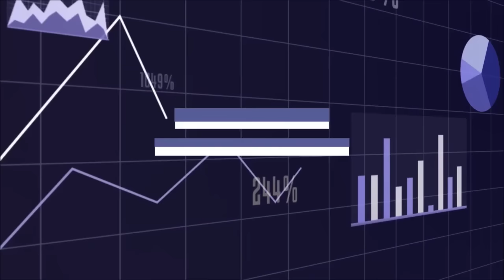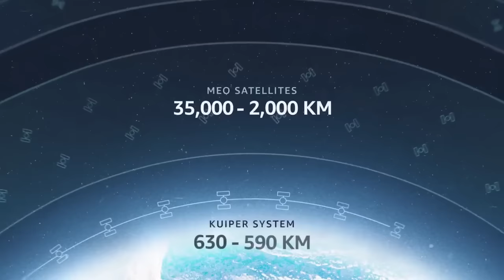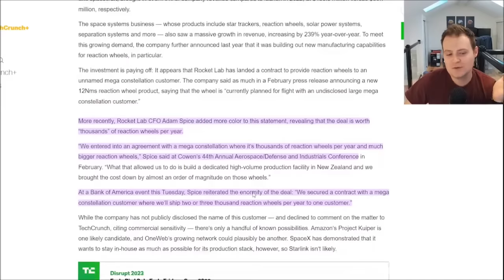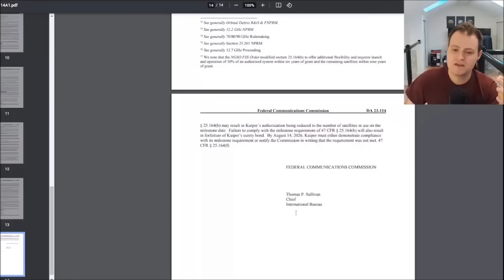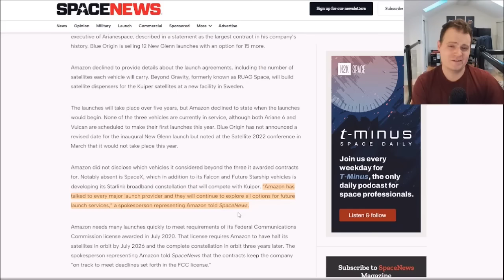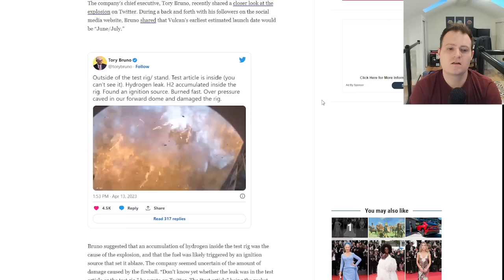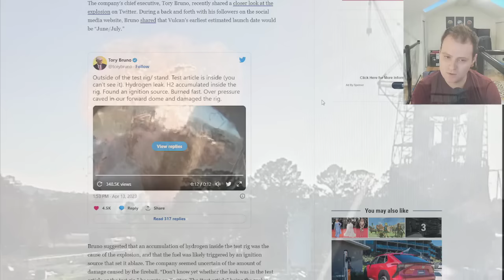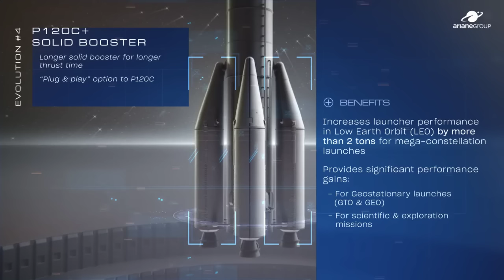Why Rocket Lab's Neutron Will Launch Amazon Kuiper Satellites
Speculating on why I think it makes sense for Rocket Lab's Electron Rocket to eventually Launch Amazon Kuiper Satellites into orbit on their Neutron rocket.